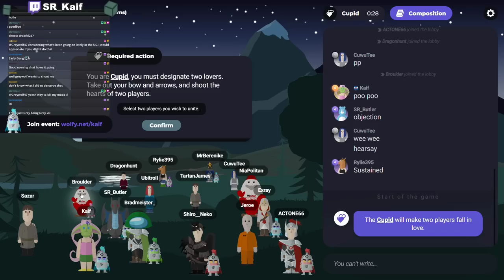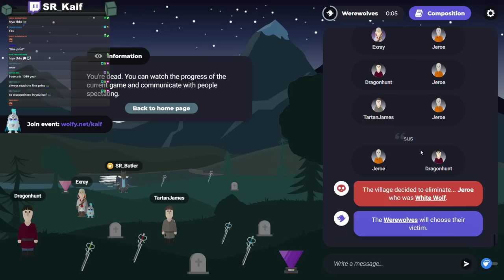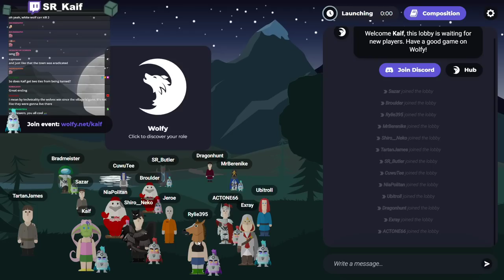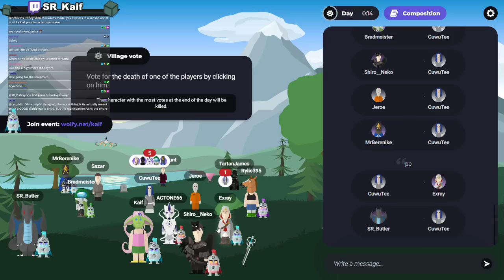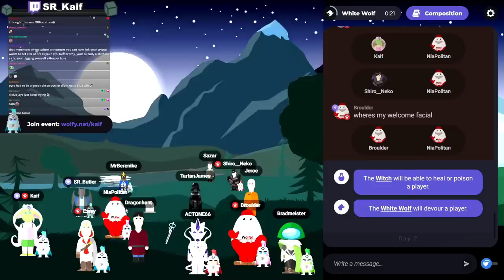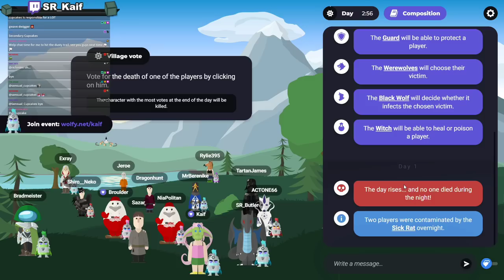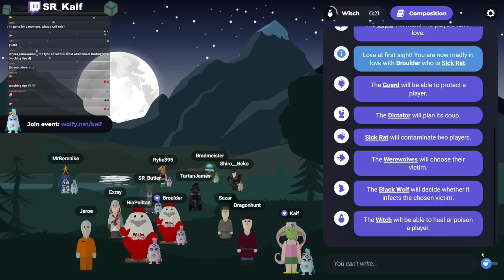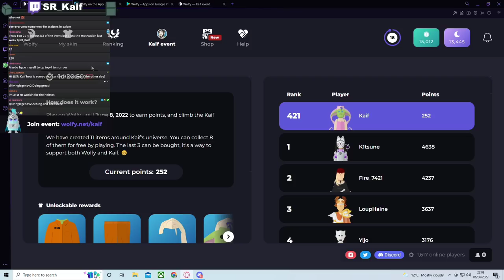He Threatened Me in Real Life | Wolfy